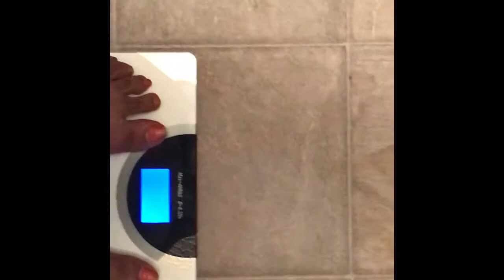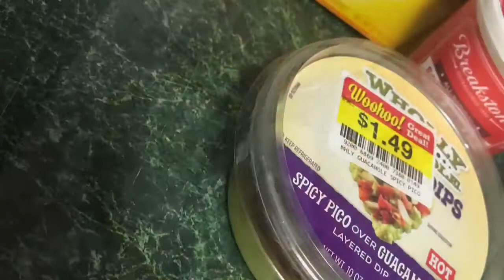Day 3: 6 lbs down| Weight Loss Daily Vlog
Hey All,

So here I am once again on this weight loss journey. In life I've noticed that somethings are unexpected and you have no control over them. My weight loss journey is one of them. I will go into detail in another video, but here I am again attempting to get this weight off and keep it off. I now have a support system that I am very proud to have!

So in this DAILY vlogs/updates I'll come to you raw and uncut. I'm not sure of what these videos will consist of besides weighing in daily, and how I'm feeling.  I will have these videos up by 11:30pm each night. That is the goal.

Before all of this starts I just want to say thanks for the constant support and motivation for all of my subscribers new and old. It really means a lot to me.

Starting Weight October 3, 2017: 198.8lbs
October 4 Weigh In: 195.0 lb
Today's Weigh In: 192.0 lbs
Goal Weight: 180 lbs
Time Frame: 28 days(October 31, 2017)
Method: Low Carb/ High Fat

Starbucks Drink:
Venti Iced Coffee
3 Pumps SF Vanilla
3 Pumps SF Cinnamon Dulce
Splash of Heavy Cream
Double Blended

Remember why your HER!
Self Love. Worth. Respect

K E E P U P W . ME:
IG && Snap Chat: